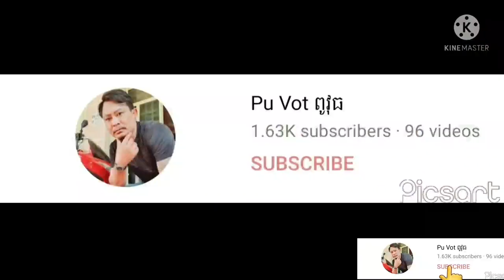មកស្តាប់ពូទូចនិយាយពីបងប្អូនធម៌នឹងថ្ងៃរៀបការរបស់គាត់នឹងប្អូនរ័ត្ន By Pu vot ពូវុធ